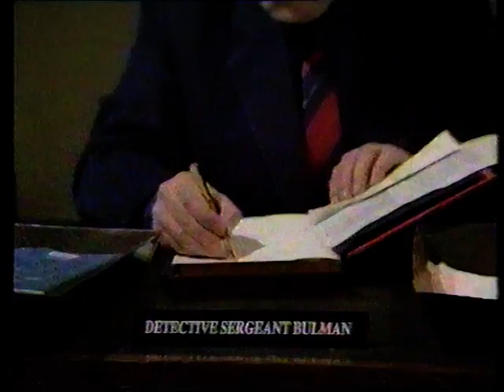Comic Relief 1989/91 - Clips: The Stonk, BlackAdder, Crimewatch, Holiday 91, Andy Crane being gunked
Comic Relief 1989/91 - Clips: Hale & Pace and The Stonkers - The Stonk, BlackAdder - The Cavalier Years, Crimewatch, Holiday 91, Bulman, Children's BBC presenter Andy Crane being gunked and not getting a shower cap to protect his hair in time, Mike Smith being gunked, Phillip Schofield being gunked, Andy Crane a second time. Enjoy! Clips from 1992 highlights programme called 'Behind the Nose'.